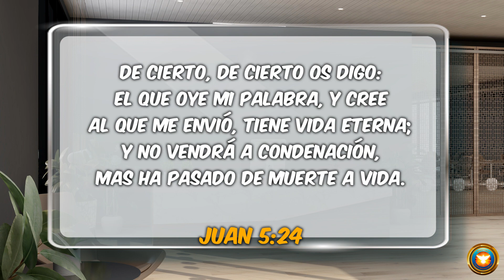CREE EN JESUCRISTO - PASTOR JUAN CARLOS PAJÓN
De cierto, de cierto os digo: El que oye mi palabra, y cree al que me envió, tiene vida eterna; y no vendrá a condenación, mas ha pasado de muerte a vida.
Juan 5:24